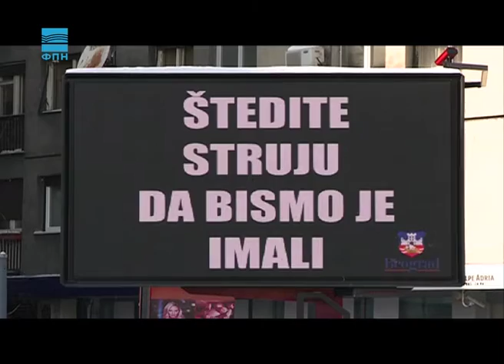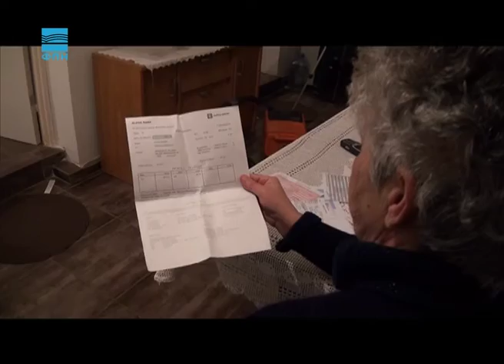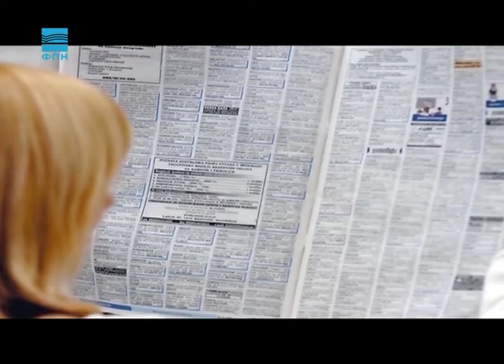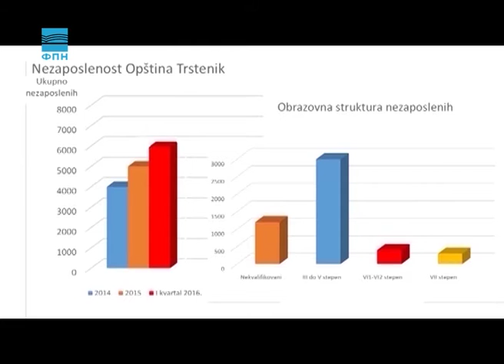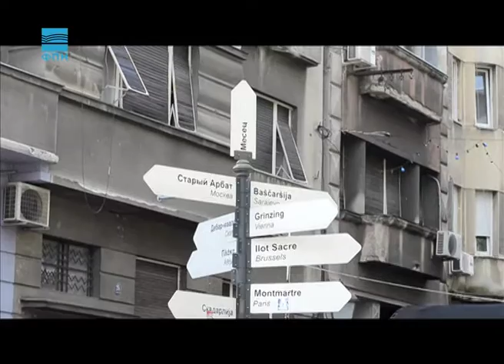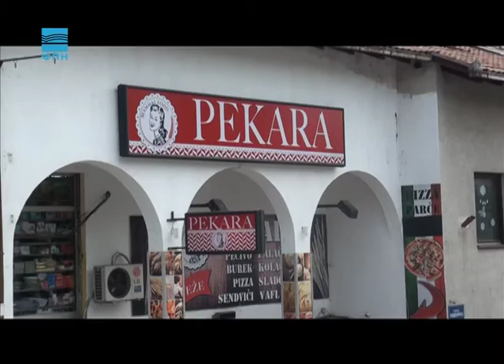Javna odbrana - Mere štednje struje/Nezaposlenost u Trsteniku/Turisti u Beogradu/Gojaznost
Naša redakcija je pronašla načine da smanjite račun za struju, saznala kojim alternativnim zanimanjima se bave meštani Trstenika usled nedostatka posla i loše situacije u domaćoj privredi, otkrila koja mesta u Beogradu se turistima najviše dopadaju i pitala stručnjake šta kažu na temu gojaznosti.

Voditeljka: Tanja Šajković
Montažer: Marijan Živanović

Datum prikazivanja: 9. maj 2016.